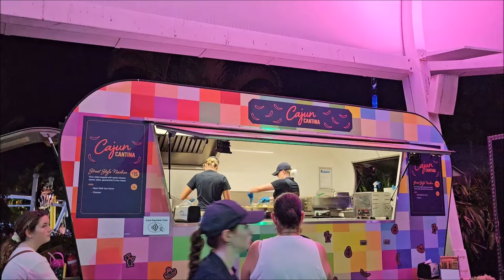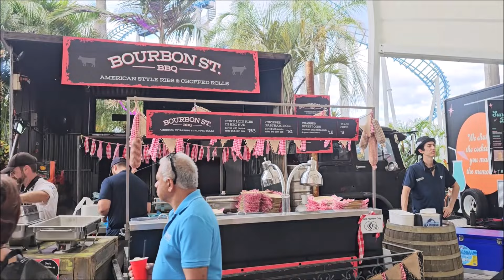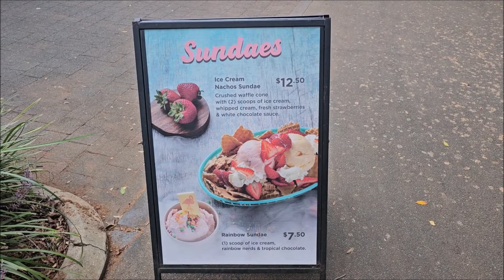Opening Night of Carnivale 2024. Sea World.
Carnivale is a limited times event at Sea World on the Gold Coast.
It runs on selected nights through February. Check their website for dates and prices.